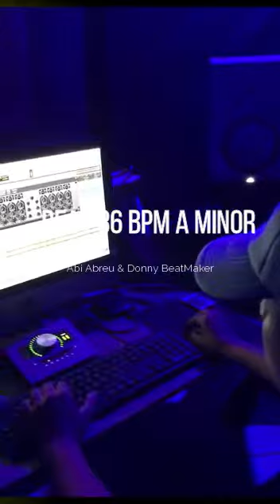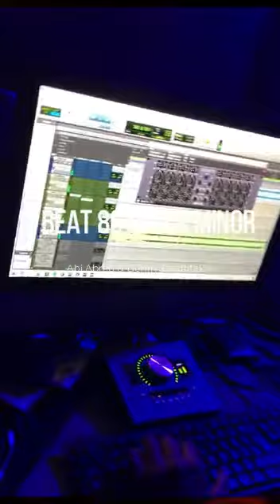Beat 86 Bmp A minor By Abi Abreu & Donny BeatMaker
Beat Concurso
1_ crea y graba una estrofa o coro con temática libre en éste instrumental

2_ comparte en Instagram y Facebook tu grabación etiquetando las cuentas @abi_abreu_green @donnybeatmaker

puedes enviar tus archivos hasta el jueves 3 de febrero 2022

éste es uno de muchos instrumentales que saldran con el mismo propósito